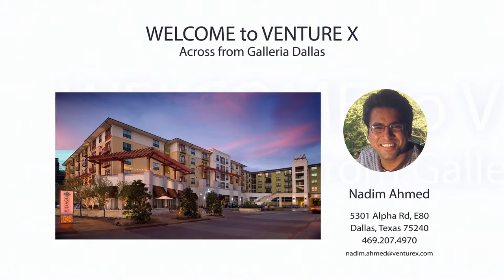What do Venture X Dallas by the Galleria members say?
Members of Venture X - Dallas by the Galleria describe their member experience at The Future of Workspace.

Venture X and our community of members all share a desire to do the right thing for our businesses and communities—whether that’s through ethical business practices, socially and environmentally sustainable strategies or giving back. Venture X believes that we all deserve to work in an environment that promotes health, well-being and a high quality of life.

Integrity, Authenticity, Kindness and Respect, Paying Forward, Community, Sustainability, Social Impact, Diversity, Inclusion, Fun.

That's the Future of Workspace. That's Venture X.